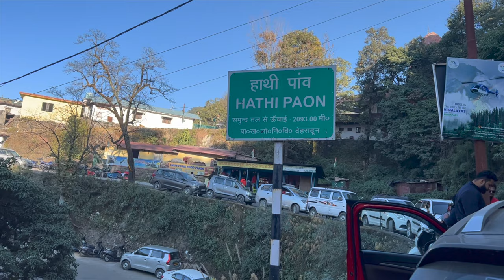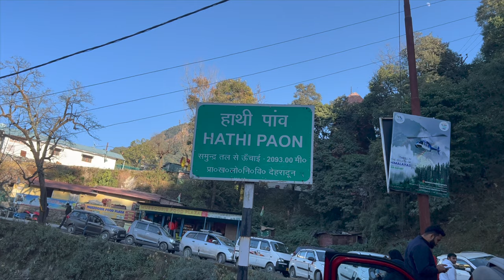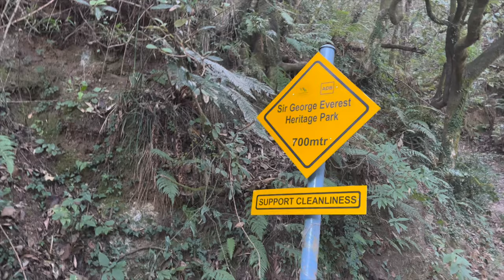New Year Celebrations With Family || On top of Everest Part-1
Enjoyed New Year with Family. Went on a trip to the mountains. Hope you enjoy